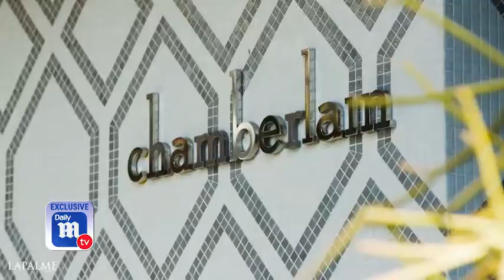Harry Hamlin graces cover of La Palme Magazine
La Palme Magazine exclusively unveils its double cover winter issue on DailyMailTV